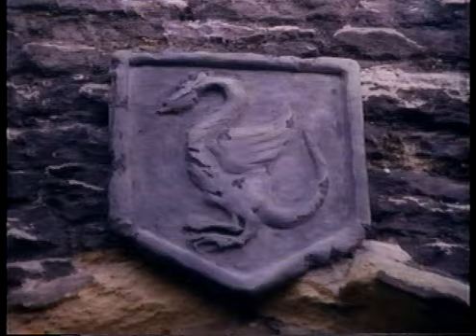Dragonworld (Trailer)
From the VHS of "Wayne's World 2" (1993)

Thanks to Ry's Classic Commercial Hut!